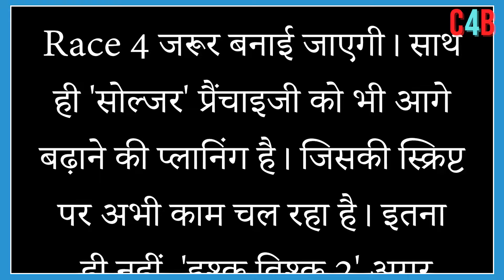Will Race 4 be made after Sikandar? Producer made a big announcement for Salman!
Producer of Salman's film 'Race 3' said, 'Race 4' will definitely be made.